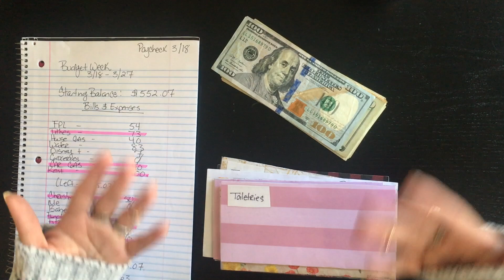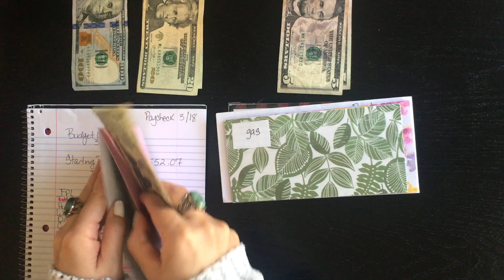CASH ENVELOPE STUFFING | MARCH 2020 | Paycheck #3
HI guys! welcome back and welcome to all my new subbies!
Happy to have you join us here doing our debt free journey together!

This is my budget breakdown and cash stuffing video.
Prioritizing a little with my sinking funds this time due to what's going on right now.
Hope everyone stays safe and enjoy the video!